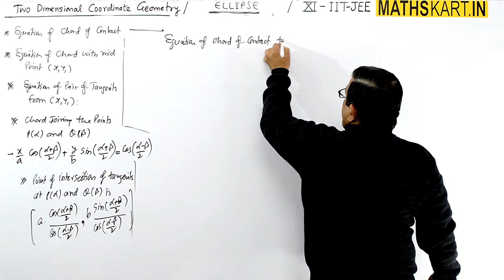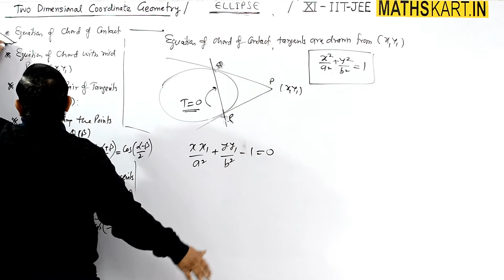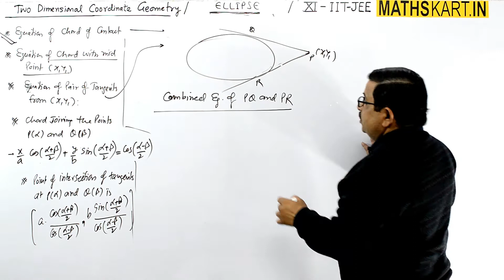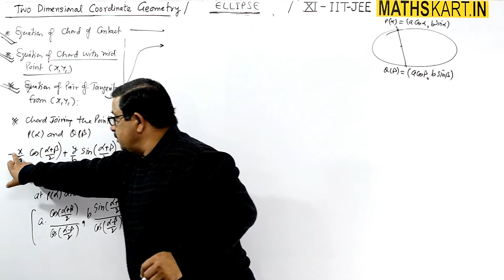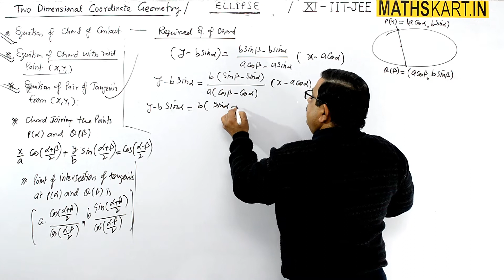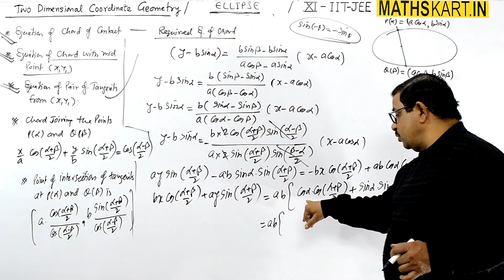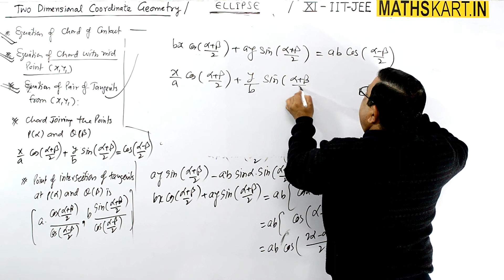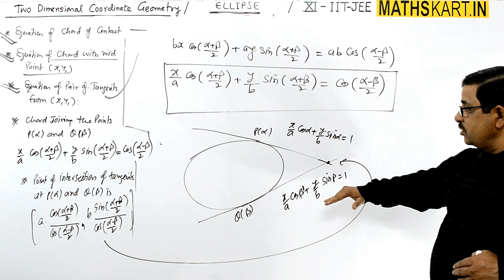Chord of Contact of ELLIPSE | PART 10 | Ellipse Class 11 JEE Maths | Maths For iit jee | Mathskart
Equation of Chord With Given Middle Point. Equation of Pair of Tangents To Ellipse. Chord Joining Two Points on Ellipse.